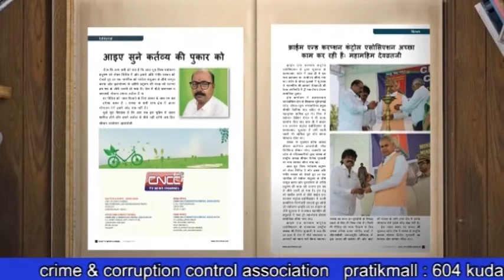मेहसाना वडनगर तहसील के वलासना हाईवे रोड पर हुई दुर्घटना